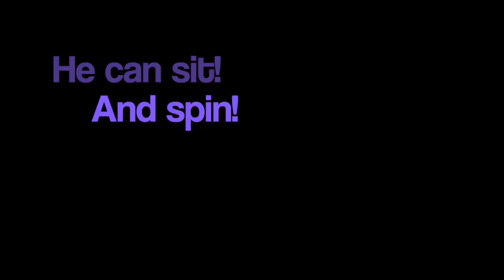Prince Charming!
Prince sings 1999